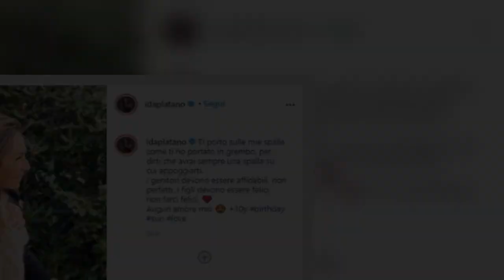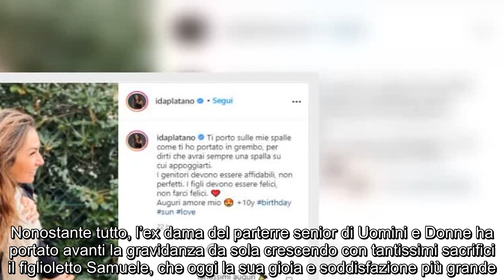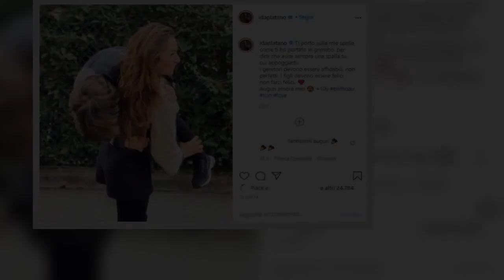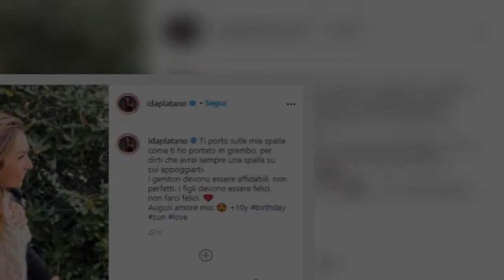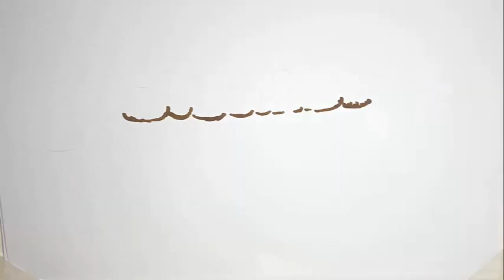Ida Platano, altro che Riccardo, l’uomo della sua vita è lui “Auguri amore mio”